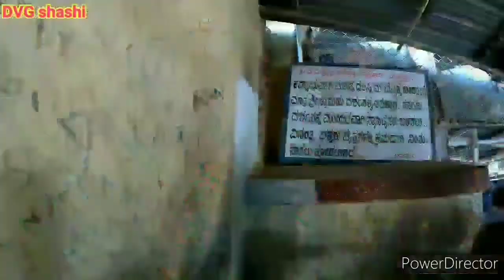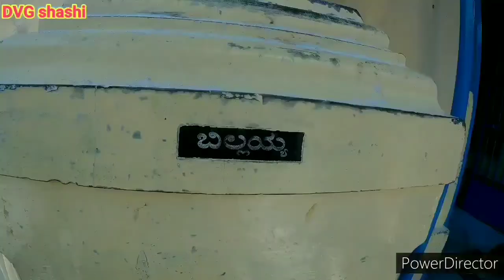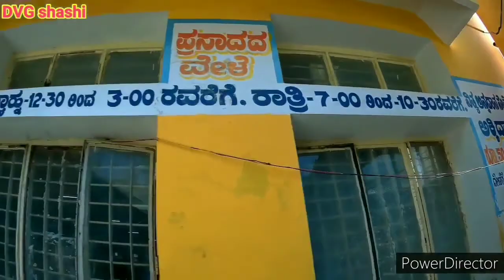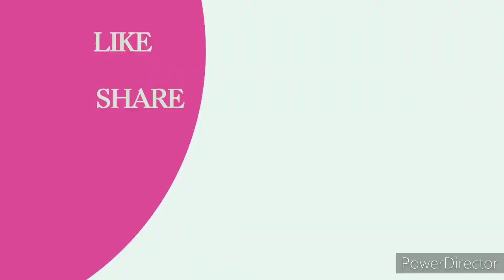MALEMAHADESHWARA HILL ಮಲೆಮಹದೇಶ್ವರ ಬೆಟ್ಟ ||2021 ಕನ್ನಡ